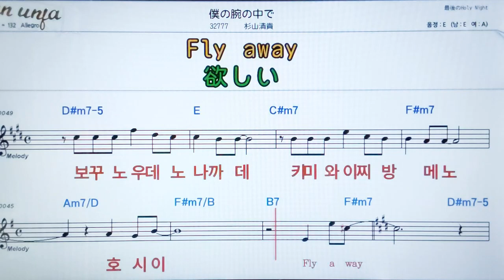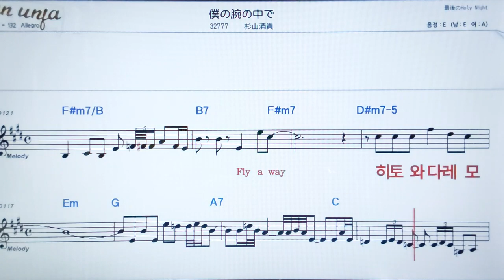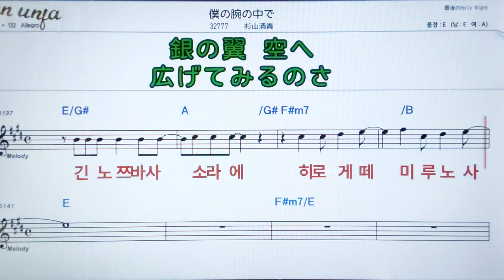보꾸노우데노나까데/스기야마키요타카💖日本の曲( 한글 발음)악보, 코드, ,가사,Karaoke*카라오케 반주